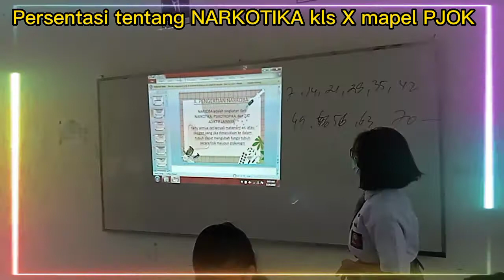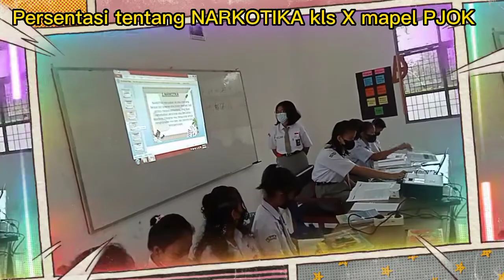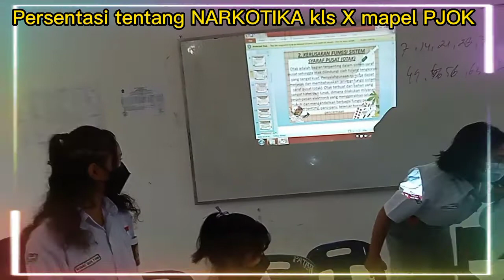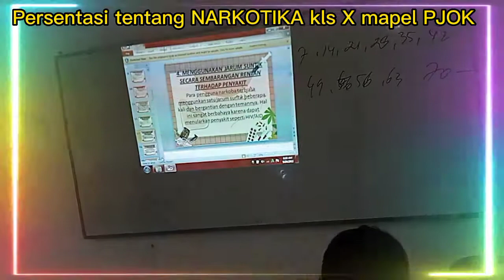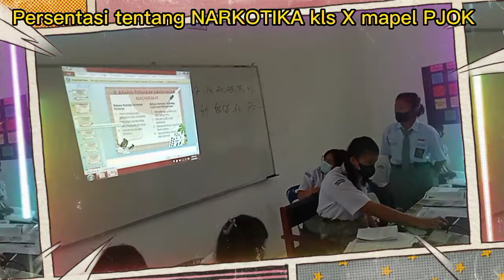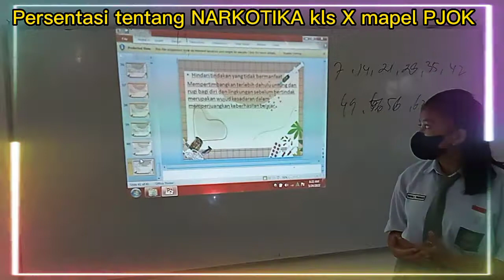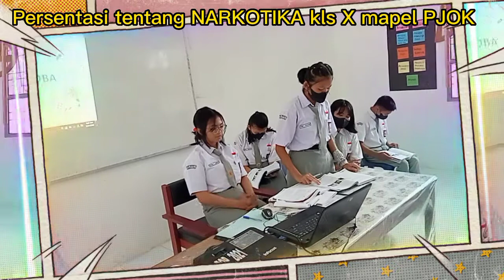Persentasi Tentang NARKOBA SMA N.2 Sidikalang.Kab.Dairi,SUMUT kelas X Mapel PJOK